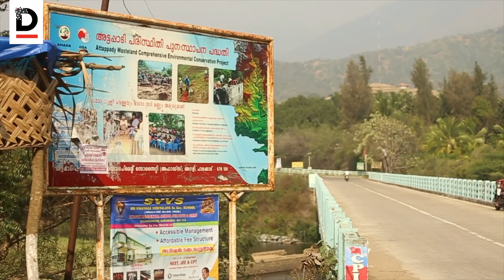പരമ്പരാഗത കൃഷിയാണോ അട്ടപ്പാടിയിലെ ആദിവാസികളുടെ അതിജീവന മാര്‍ഗം ?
അട്ടപ്പാടിയില്‍ ഇടയ്ക്കിടെ റിപ്പോര്‍ട്ട് ചെയ്യപ്പെടുന്ന നവജാത ശിശുക്കളുടെ മരണത്തിനും ഗര്‍ഭിണികളുടെ ആരോഗ്യ പ്രശ്‌നങ്ങള്‍ക്കും കാരണം പോഷകാഹാരക്കുറവാണെന്ന് പഠനങ്ങള്‍ പറയുന്നു. ആദിവാസി ജനവിഭാഗങ്ങള്‍ക്കിടയിലെ പോഷകാഹാരക്കുറവ് വര്‍ധിക്കുന്നതിനു കാരണമായി ചൂണ്ടിക്കാട്ടപ്പെടുന്നത് പരമ്പാരഗത കൃഷിരീതിയില്‍ വന്ന മാറ്റങ്ങളാണോയെന്ന ചോദ്യവും വിവിധ കോണുകളില്‍ നിന്നും ഉയര്‍ന്നു കഴിഞ്ഞിട്ടുണ്ട്.

ചാമ, റാഗി, തുമര, ചോളം, കമ്പം തുടങ്ങിയവയായിരുന്നു അട്ടപ്പാടിയിലെ ജനങ്ങളുടെ പരമ്പരാഗത കൃഷികള്‍. എന്നാലിപ്പോള്‍ അട്ടപ്പാടിയിലും പരിസരത്തും ഈ കൃഷികള്‍ കുറഞ്ഞ് വന്നിരിക്കുകയാണ്. കൃഷിരീതിയില്‍ നിന്നും വ്യതിചലിക്കേണ്ടി വന്നതിനെക്കുറിച്ച അട്ടപ്പാടി നിവാസികള്‍ പ്രതികരിക്കുന്നു.